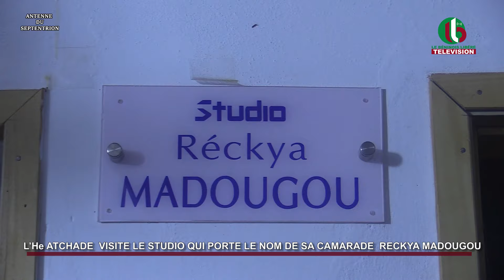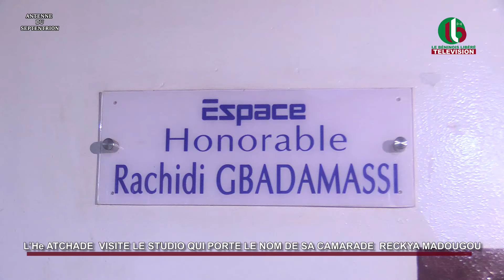L’He ATCHADE VISITE LE STUDIO QUI PORTE LE NOM DE SA CAMARADE RECKYA MADOUGOU